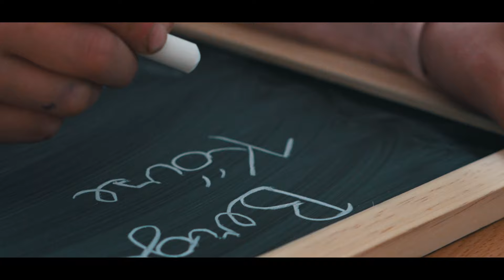Volksschule Mariatrost - Imagefilm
Volksschule Mariatrost